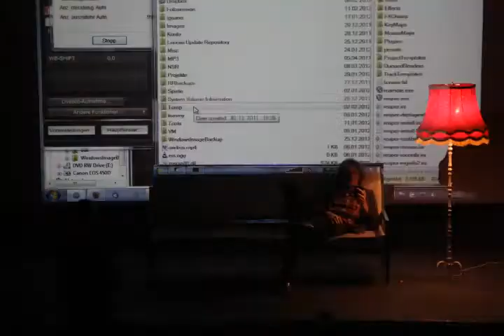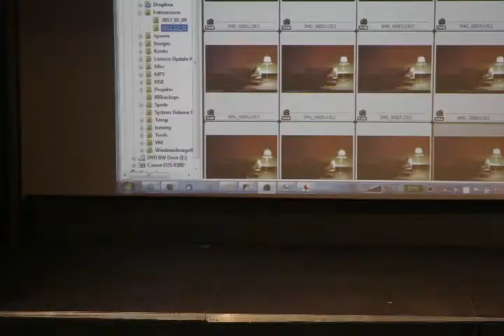Iguana - February Sessions - "A Royal Null Drift" from the LP "Get The City Love You"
This shoot was taken in february 2012. Watch and listen to a new tune from the upcoming LP.